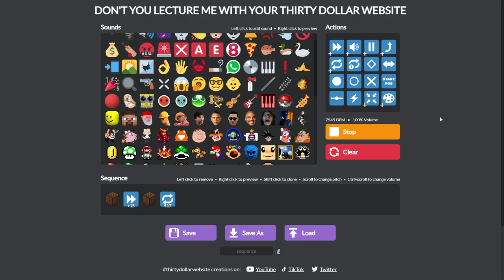Minecraft noteblock particle accelerator